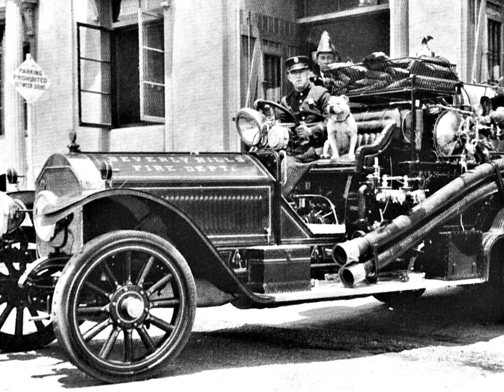Winston Millet on Water in Beverly Hills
During the June 1991 opening of the Margaret Herrick Museum at the former Beverly Hills waterworks, Winston Millet, The founder of the Beverly Hills Historical Society, takes a moment to discuss the coming of water to Beverly Hills with museum architect Francis Offenheiser and Alan Bunnage President of The Beverly Hills Historical Society